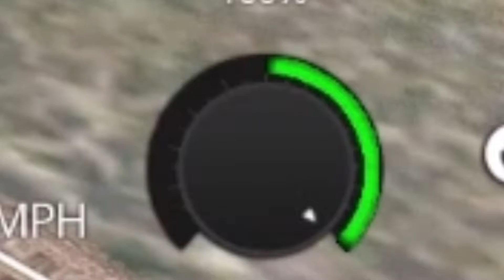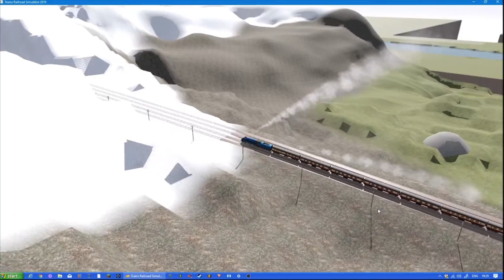Mallard vs Daylight in Trainz 2019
Hi everyone, my name's Minjeo, in case you didn't know... Today we are racing the Daylight against the Mallard locomotive.
Trainz Railroad Simulator 2019 is a realistic and immersive simulation game for those hardcore enthusiasts. You can play in so many realistic scenarios, drive around some maps, you can play with others in multiplayer, and make you own maps!
Then there is me, I race trains on a map that I made and make videos on it.